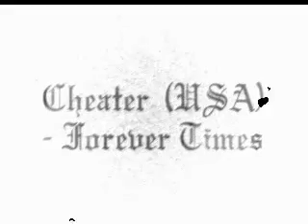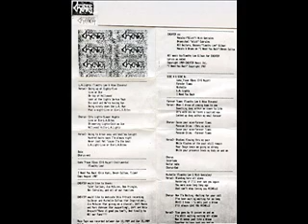Cheater (USA) - Forever Times .wmv